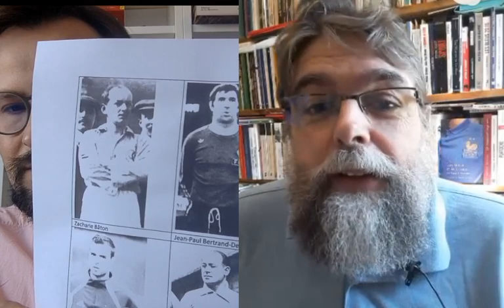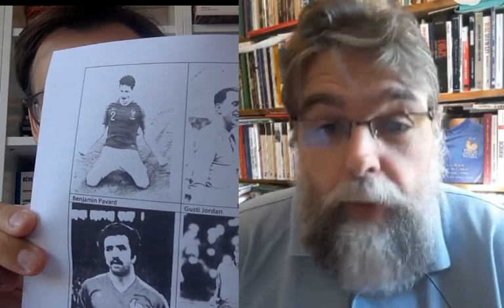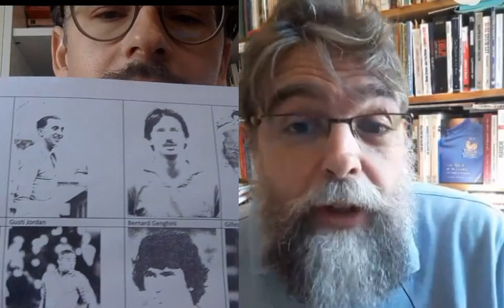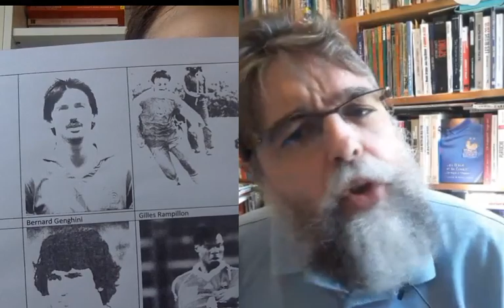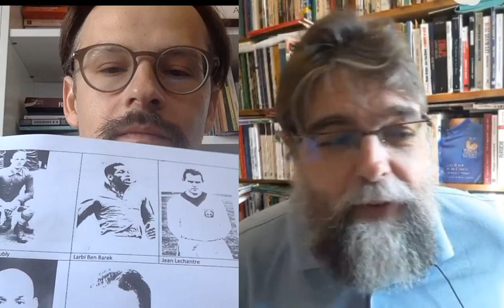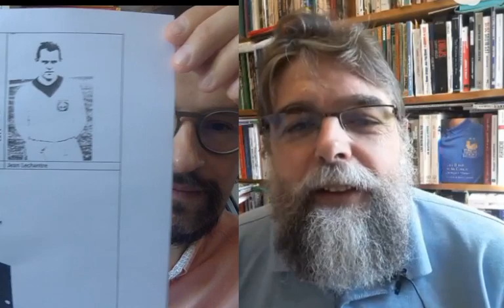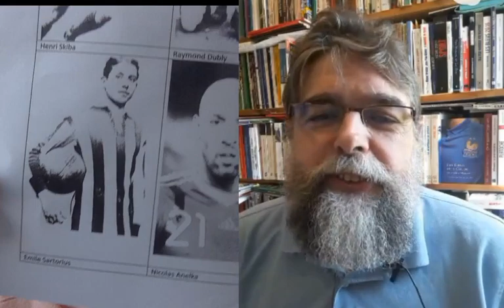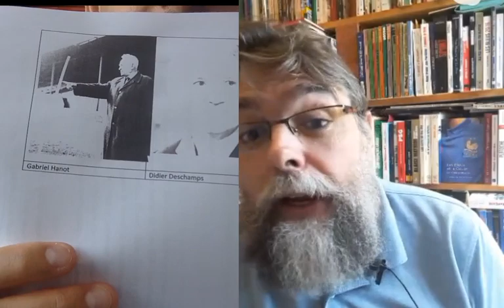“DIRECT” - “FACE AU CONFINEMENT, SPÉCIAL BLEUS AVEC FRANÇOIS DA ROCHA CARNEIRO” – J52-7 MAI 2020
“Direct”, l’historien du sport Stanislas Frenkiel répond en direct à vos questions. Plus d’interactivité, plus d’échanges…

“Face au confinement”, dans cette période d’incertitude, l’historien du sport Stanislas Frenkiel adresse régulièrement de courts messages à ses étudiant(e)s inscrit(e)s en STAPS…

Aujourd’hui, François Da Rocha Carneiro, docteur en Histoire, spécialiste de l’Équipe de France de Football, livre son onze de légende… Qui sont, selon lui, les meilleurs Bleus de 1904 à 2020 ?

Compte

Pour découvrir son dernier ouvrage “Les Bleus et la Coupe. De Kopa à Mbappé” (Éditions du Détour, 2020) :

Pour résumer, voici ses 23 Bleus :

Gardiens de but
Zacharie Bâton
Jean-Paul Bertrand-Demanes
Pierre Chayriguès

Arrières-gauche
s
Roger Marche
Franck Jurietti

Arrières-centraux

Étienne Mattler

Marius Trésor

Mustapha Zitouni
Benjamin Pavard

Milieux de terrain

Défensif
Gusti Jordan
Créatifs

Bernard Genghini
Gilles Rampillon
Omar Sahnoun

Rio Mavuba
Jean-Marc Guillou
Martin Djetou

Attaquant
s
Henri Skiba
Raymond Dubly
Larbi Ben Barek
Jean Lechantre
Émile Sartorius
Nicolas Anelka
Pierre Duhart

Sélectionneur
s
Gabriel Hanot
Didier Deschamps

Entraîneur
Albert Batteux